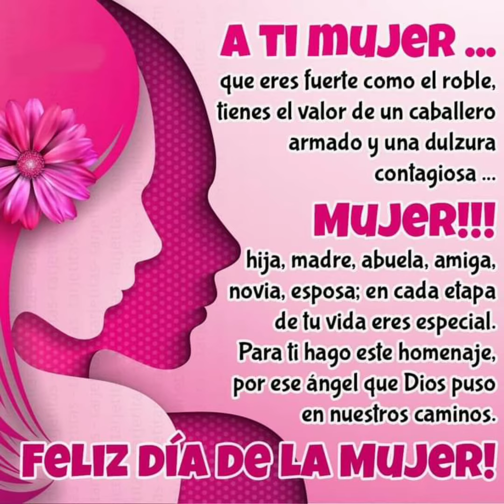💐Feliz día de la mujer hijas🌼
💐Feliz día de la mujer🌼, especialmente a las mujercitas con las que Dios me ha bendecido, Dios las bendiga en todos sus proyectos, familia, profesión, trabajo y todo lo que emprendan... Papá estoy trabajando para durar unos 200 años🤓🤣 para estar siempre allí para ustedes.. Recuerden lo que jamás debe faltar es la comunión con Dios, la canción es la que nos ha acompañado desde que nacieron... Yo soy tu amigo fiel